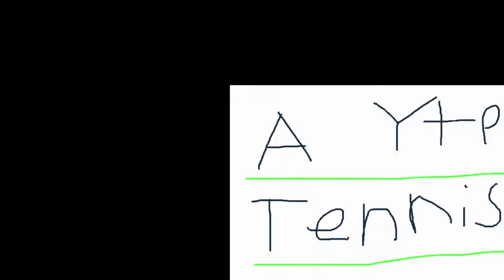ROUND 2: respect is a two way street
the death of family guy